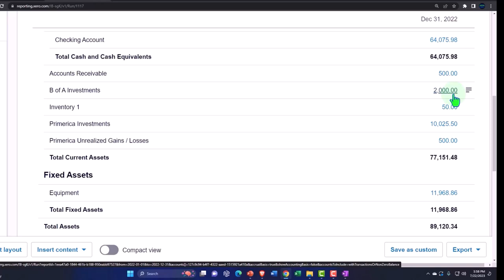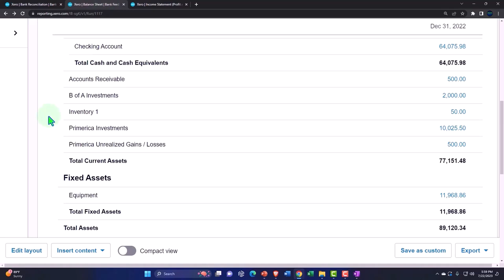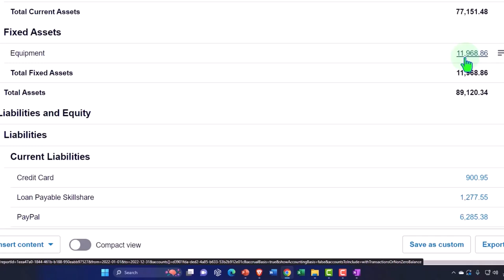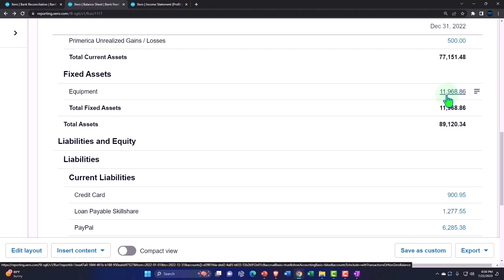Utilizing Bank Feeds Xero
Unlock the power of bank feeds in Xero! 🏦🔗 In this video, we'll show you how to effectively utilize bank feeds to streamline your accounting process. Learn how to connect your bank accounts, automate transactions, and keep your financials up-to-date effortlessly. Ideal for small business owners, accountants, and anyone looking to optimize their financial management with Xero.